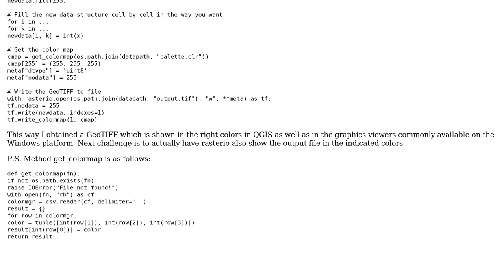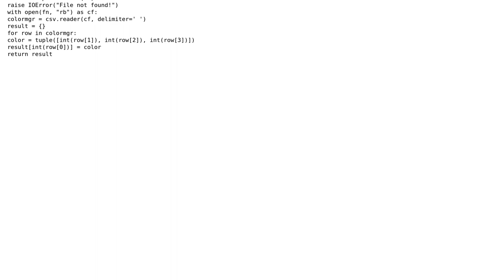GIS: How to let rasterio use a colormap file when showing a TIFF? (2 Solutions!!)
GIS: How to let rasterio use a colormap file when showing a TIFF?

With thanks & praise to God, and with thanks to the many people who have made this project possible! You are responsible for your own actions.